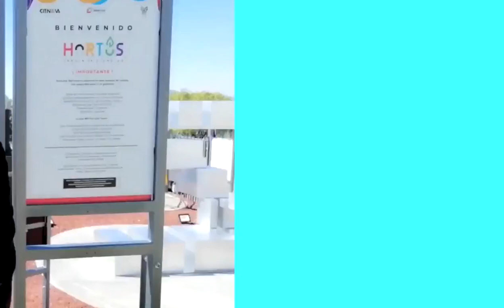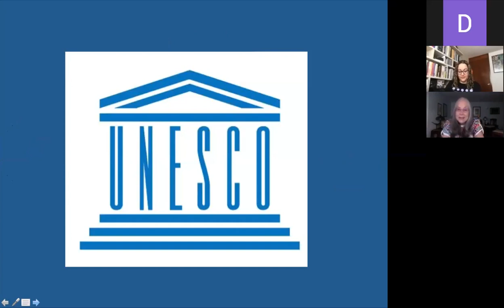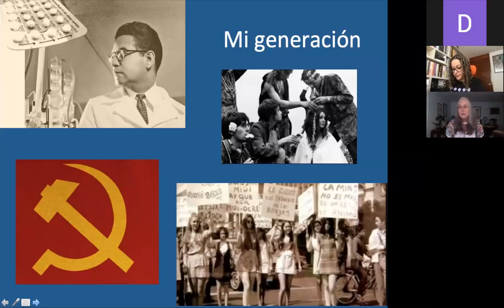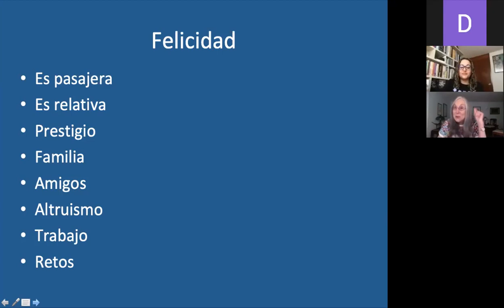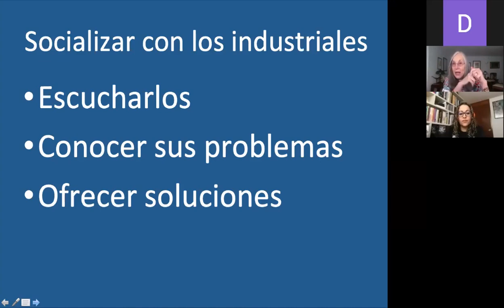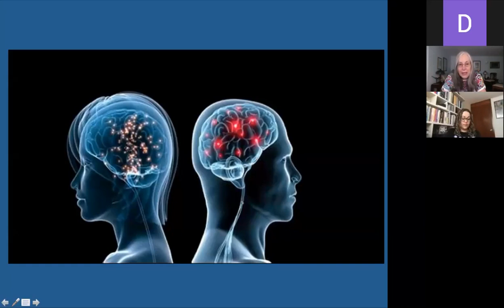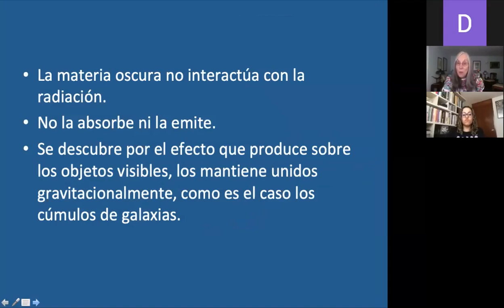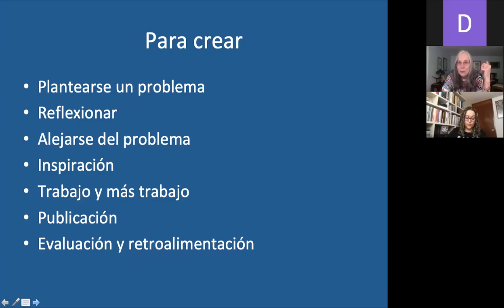🔴 DivulgadorasMexicanas 🔷 Tema: "Mujeres en la ciencia" 🔷 Imparte: la Doctora Julieta Fierro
🔷 Tema: "Mujeres en la ciencia"
🔷Imparte: la Doctora Julieta Fierro investigadora del Instituto de Astronomía - CU - UNAM